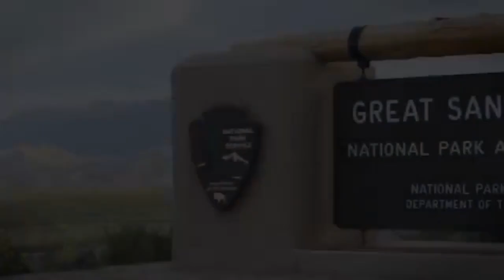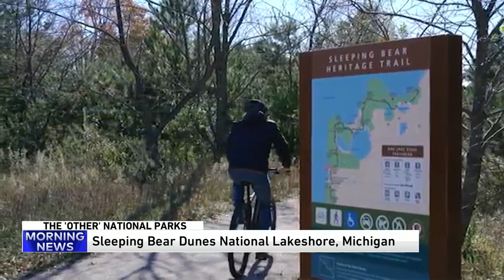five national park you hadn't thought of to visit this summer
THERE ARE SURE TO BE BIG CROWDS AT MANY OF AMERICA'S BEAUTIFUL NATIONAL PARKS THIS SUMMER .. AT PLACES LIKE YELLOWSTONE AND 'THE SMOKIES'.
SO, WE REACHED OUT TO FOLKS AT THE GREAT, INDEPENDENT, NON-PROFIT WEBSITE "NATIONAL PARKS TRAVELER" ... TO SEE IF THEY HAD SOME IDEAS FOR  'FIVE NATIONAL PARKS THAT YOU HADN'T THOUGHT OF'
KURT REPANSHEK JOINS US ...